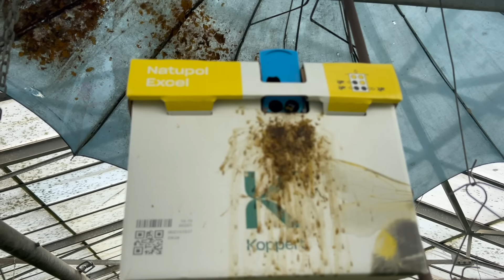COLTIVARE POMODORI - CONSIGLI BASE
Quest'anno sono molto soddisfatta delle mie piante di pomodoro🤘🤘 Nel video ti dico come l'ho coltivate per portarle ad essere così 😉
LINK UTILI